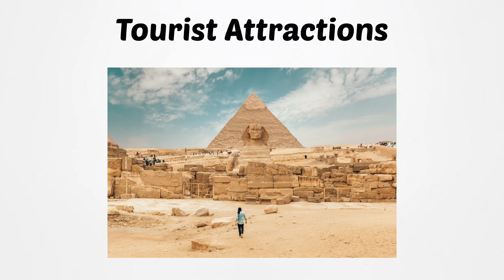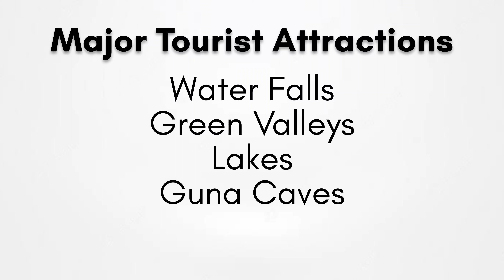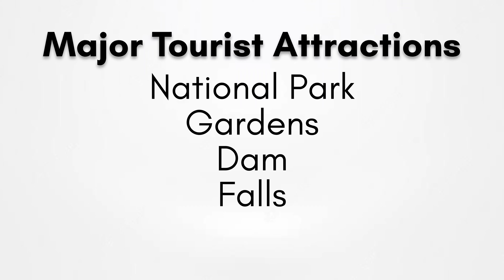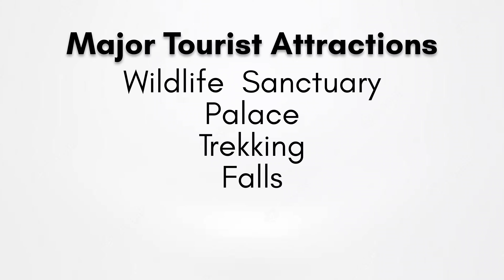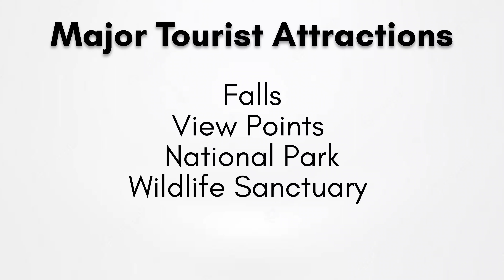🥶 Ultimate Summer Destinations of South india (Tamil)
Hey guys,

Nowadays, our earth temperature keeps on increasing because of climate change...

This summer, to keep ourselves chill, I am explaining about 12 places which have less temperature and high in elevation...
Also, I have included the major tourist attractions in the area...

Please watch completely and give your support...

Video: 06